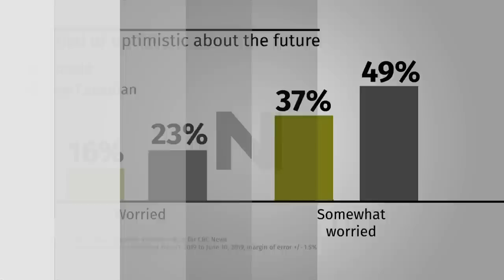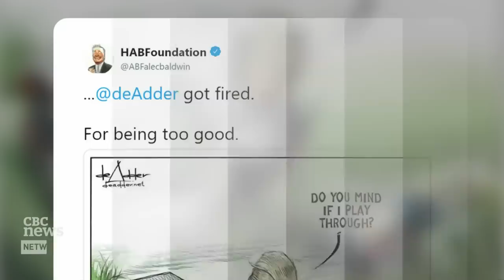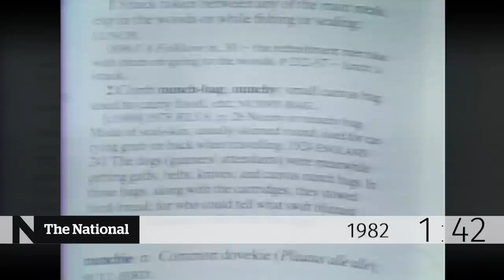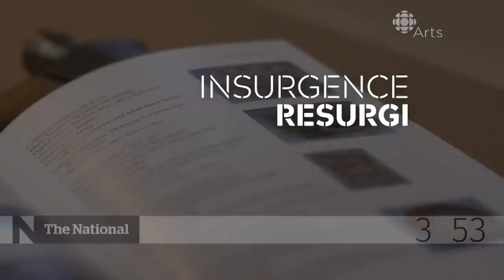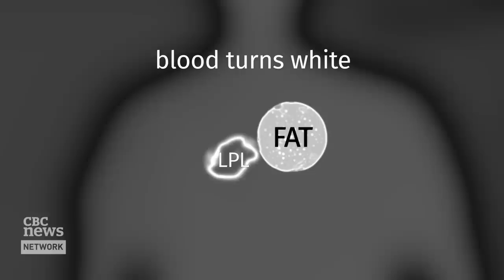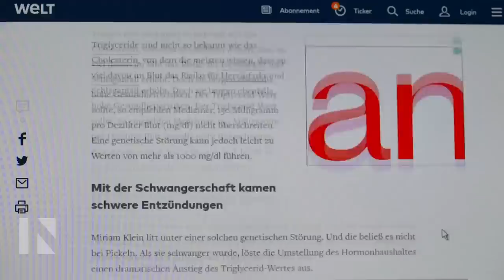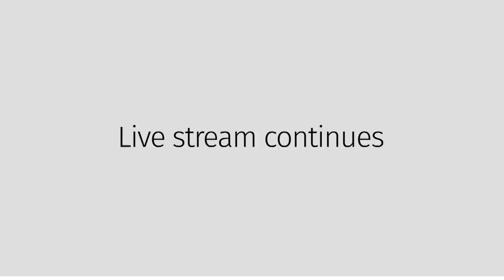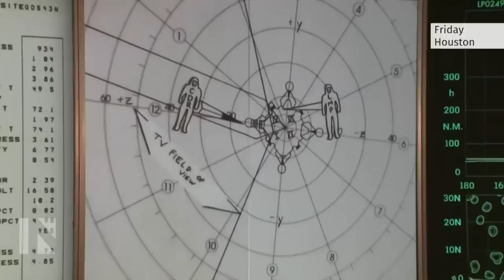The National for July 1, 2019 — Canada Day Politics, Hong Kong Anger, Sudan Clashes